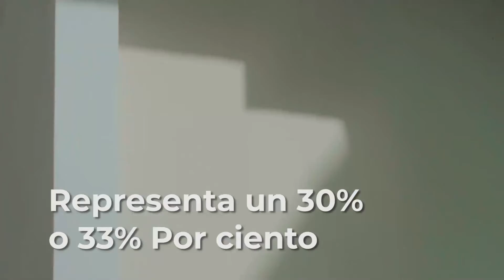El crecimiento poblacional es una oportunidad de crecimiento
Tenemos un gran reto como productores pecuarios, alimentar una nación.

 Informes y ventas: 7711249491